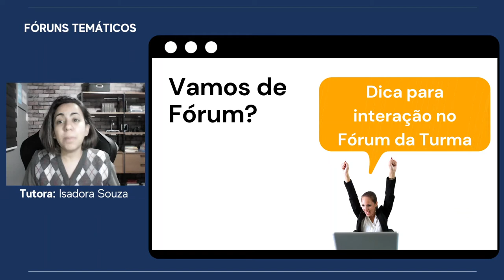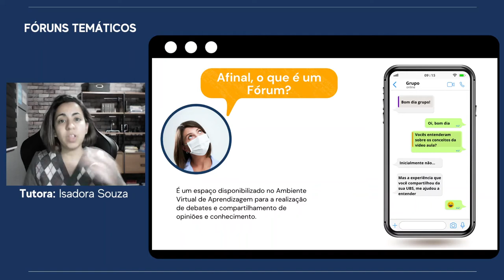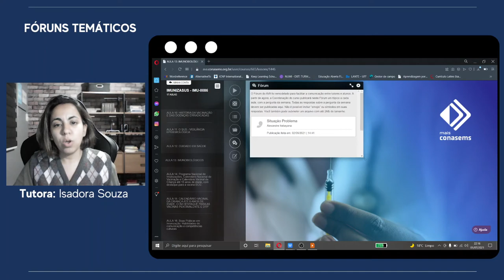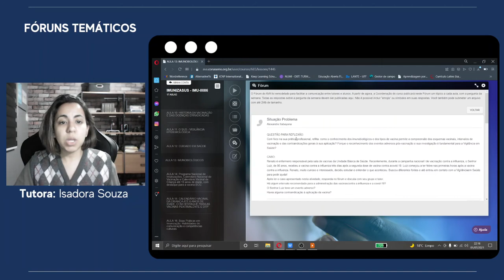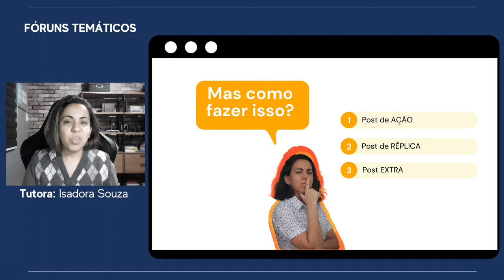Dicas para Interação em Fórum EAD | Tutoria em EAD | AVA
Três dicas para mediação de Fórum ou Chat assíncronos. A atuação dos professores tutores e facilitadores na mediação dos Fóruns em um Ambiente de Virtual de Aprendizagem (AVA) é de fato o grande diferencial para manter a turma motivada e colaborativa.